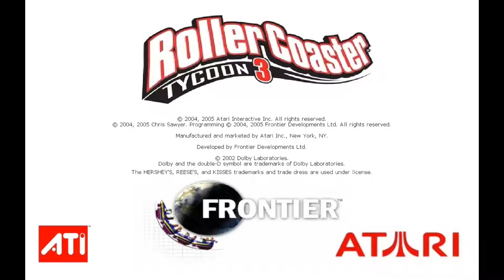RCT3 Junior Log Coaster - Island Hopping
Roller Coaster Tycoon 3
A short Junior Coaster set in the Island Hopping scenario.
Trying some simpler, smaller coasters since one of the scenario objectives is paying off the loan.